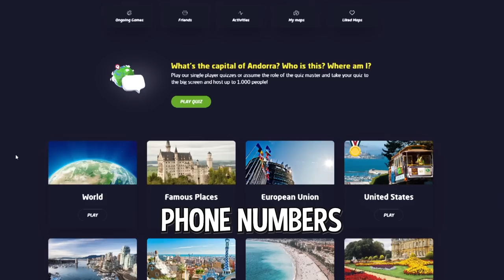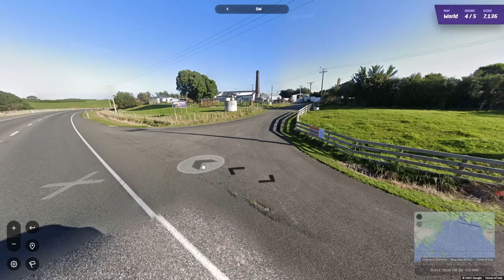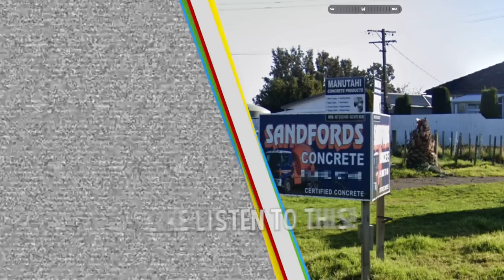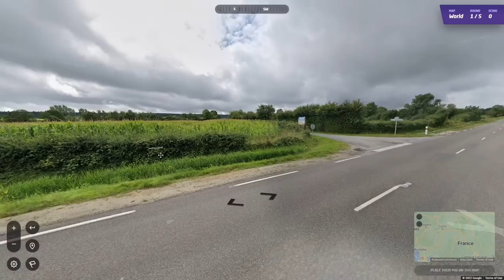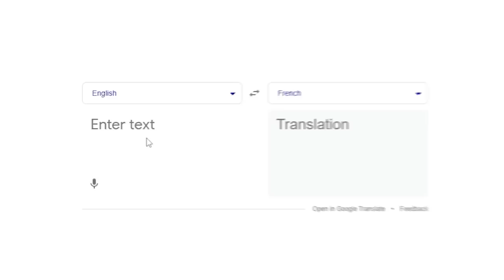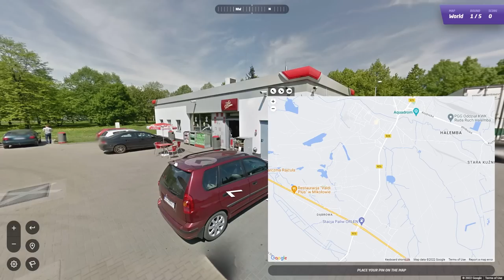GeoGuessr.. But I can ONLY Call PHONE NUMBERS #3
You read the title right.. I played GeoGuessr by only calling numbers on Billboards on google maps. I thought this would be a fun way to play. The Impossible Geoguessr Challenge with prank calls for a perfect score
In this episode  I did international GeoGuessr and I basically got a perfect score!